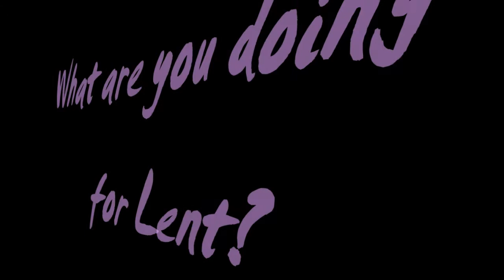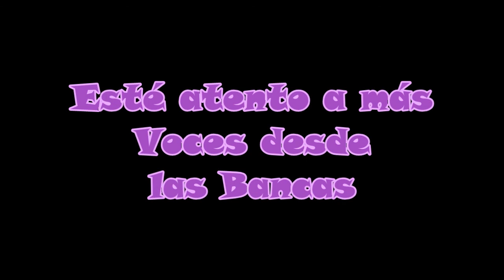Voices from the Pews ~ Voces desde las Bancas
Voices from the Pews: What are you doing for Lent?
Voces desde las bancas: ¿Qué haces durante la Cuaresma?

In this series of videos, we ask the members of our parishes: What are you doing for Lent? This is a combination of video and audio clips. Each week we will add more voices.
So, we ask you the same question to answer in your hearts: What are YOU doing for Lent? Will it bring you closer to God and prepare you to celebrate the great feast of the Lord’s Resurrection?
God Bless you. Happy Lent!

En esta serie de videos, les preguntamos a los feligreses de nuestras parroquias: ¿Qué haces durante la Cuaresma? Esta es una combinación de videos cortos y clips de audio. Cada semana agregaremos más voces.
Así que ahora te hacemos la misma pregunta, responde en tu corazón: ¿Qué es lo que TU estás haciendo para la Cuaresma? ¿Te acercarás a Dios y te prepararás para celebrar la gran fiesta de la Resurrección del Señor?
Dios te bendiga. ¡Que tengas una feliz Cuaresma!